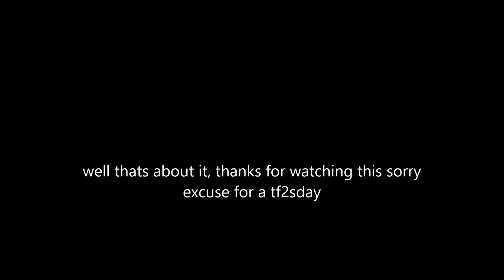TF2SDays - Modded lobby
It was pretty fun

Xbox/PSN/Nintendo ID/Steam name - Tomzgames
Although for steam I change it a lot for fun

Very Important, if you want to me on xbox Channel Used to be called Tomzgames, Now Called InfiniVid. NEW DISCORD SERVER Merch